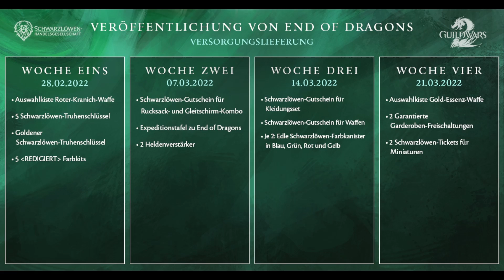Itemshop Watch: Versorgungspaket zu End of Dragons - Woche 2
○ Thumbnails created by Chaoskind